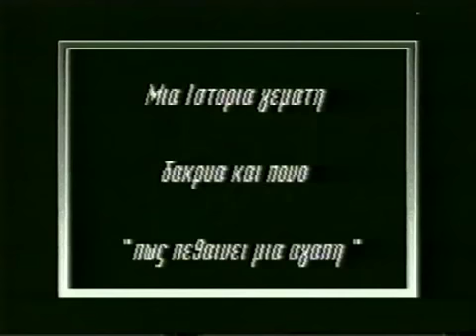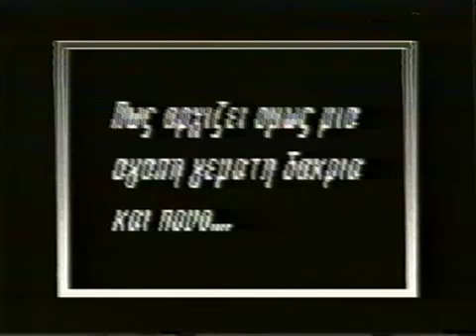ΕΓΩ ΧΤΥΠΩ ΤΗΝ ΠΟΡΤΑ ΣΟΥ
ΠΑΥΛΟΣ ΧΑΠΟΥΠΗΣ- ΚΑΤΕΡΙΝΑ ΜΑΝΤΕΛΗ- ΚΑΤΕΡΙΝΑ ΧΑΠΟΥΠΗ